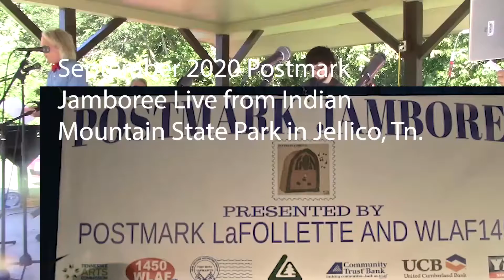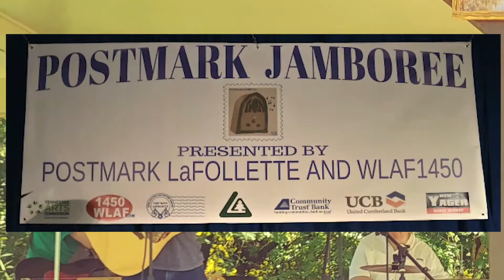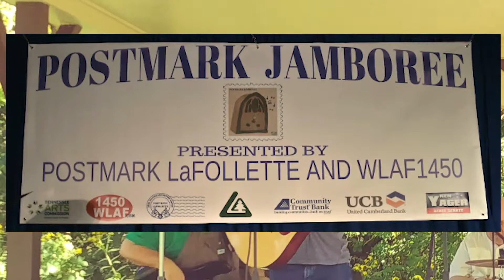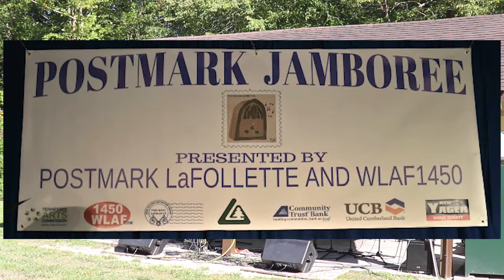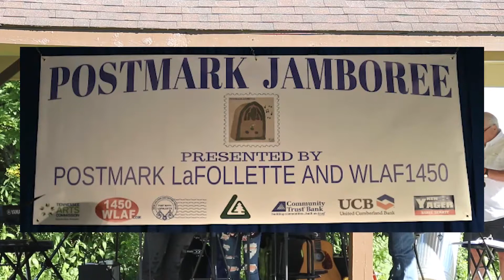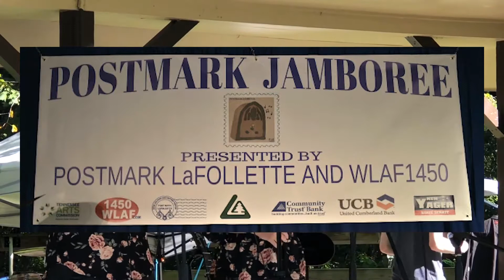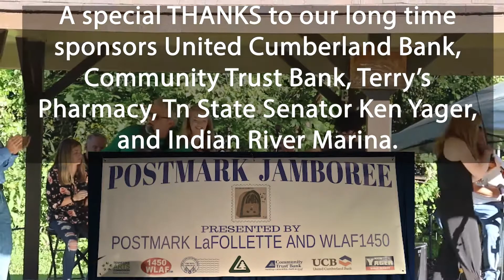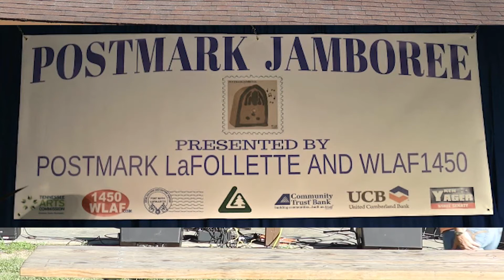September Postmark Jamboree